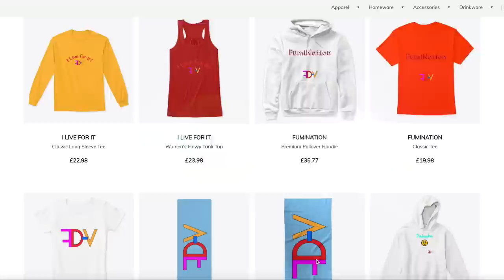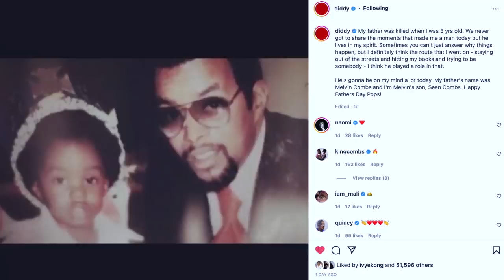HOW TO LIVE YOUR BEST SOFT LIFE EVER! HERE ARE THE LIFE-CHANGING TIPS TO A PHENOMENAL UPGRADE! FDV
Smiling & waving to you all.
F.D.V.

BUSINESS
For make-up bookings and general enquiries please email